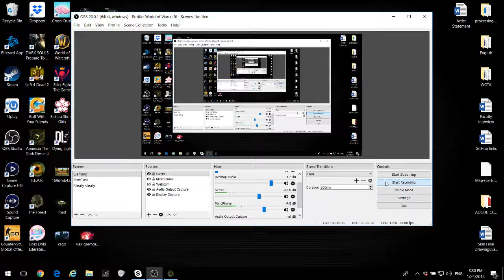The Forest with "TheEliteCreep"!!!!